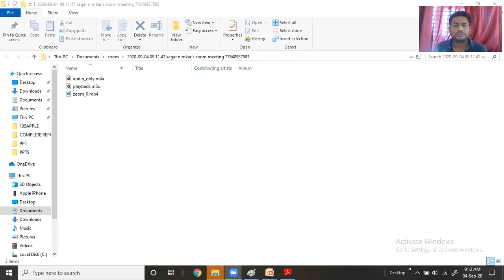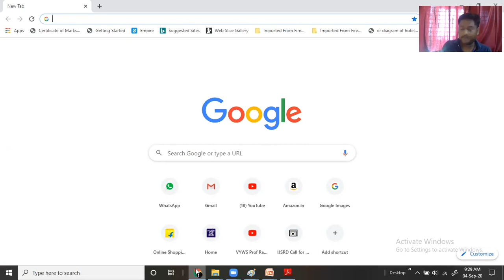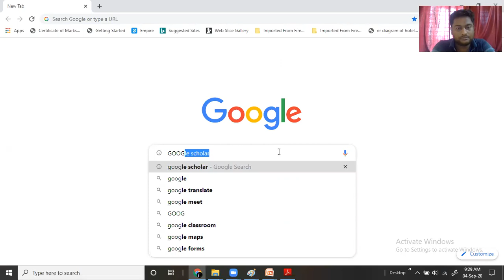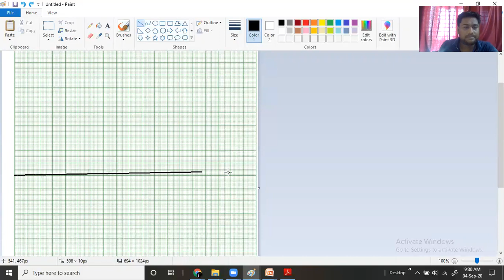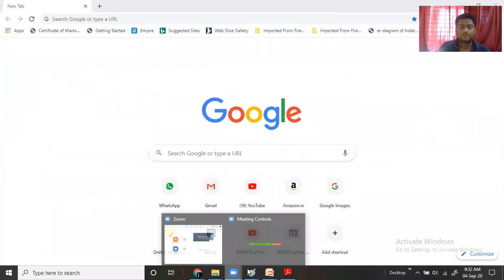LECTURE 12 UNIT 1 COMPENSATION TECHNIQUES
Relationship between maximum phase lag angle and Beta, drawing process of Polar plot for lag compensator